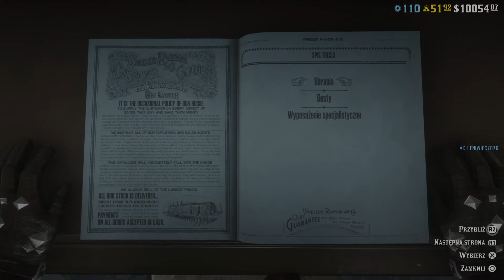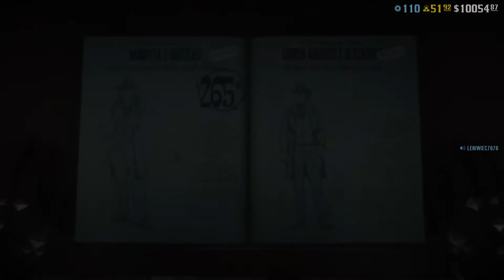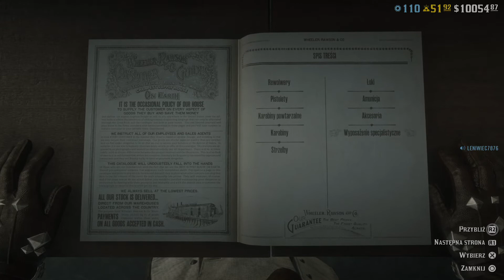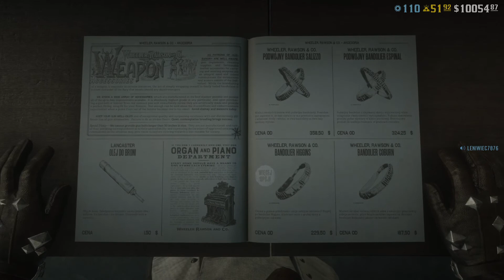Nowości + informacje o nadchodzącej aktualizacji Red Dead Online